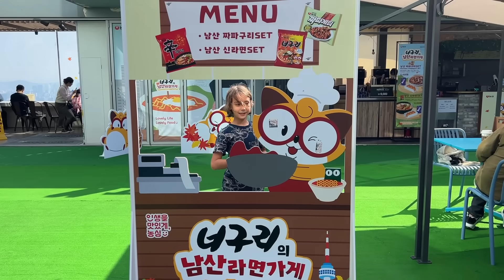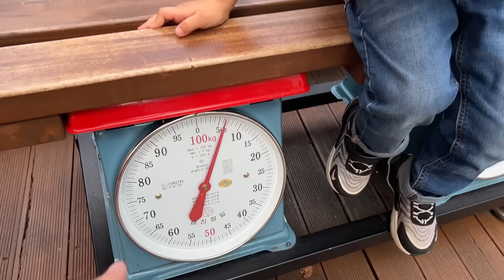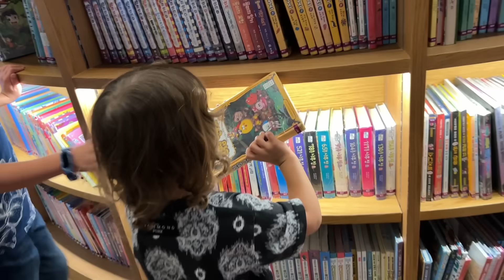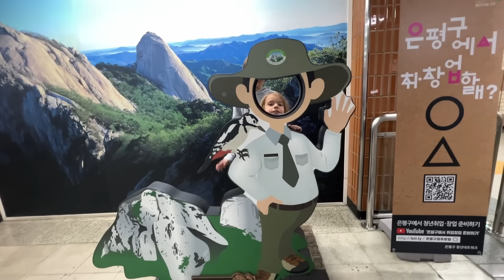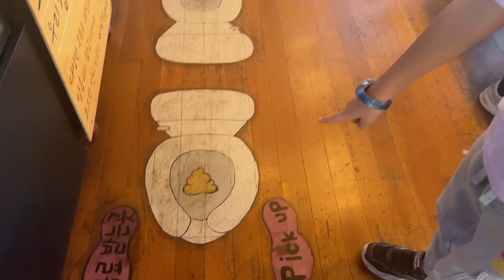رقصوا غانغنام في كوريا!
All I need - by Ehrling